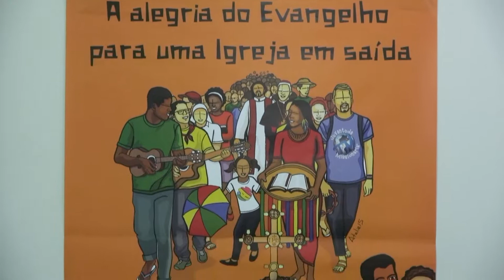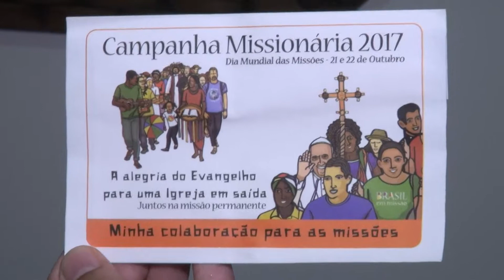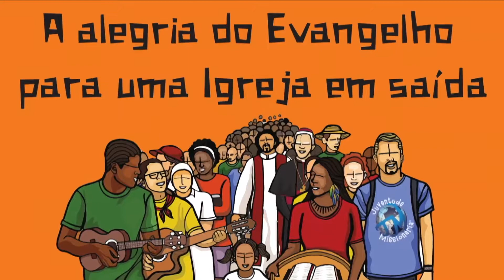Programa Em Tuas Mãos 19.10.17 - Bons Conselhos - Padre Júlio Ferreira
No mês de outubro a igreja celebra o mês missionário. Em 2017 o tema proposto foi "Alegria do Evangelho para uma igreja em saída".  Padre Júlio Ferreira explica mais sobre essa temática.